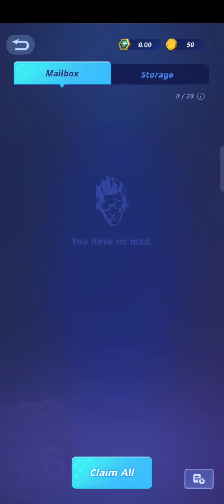เกม ⭐ Golden Bros ⭐(NFTs) เปิด Early Access บนสโตร์ฟิลิปปินส์ทั้ง 2 ระบบเเล้ว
เกม P&E 3v3 Real-time Brawl Battle เล่นได้ทั้งมือถือและ PC พัฒนาโดย Netmarble F&C ด้วยรูปแบบการเล่นที่ไม่ซับซ้อนตอบโจทย์ตาม Concept Free to Play & Play to Earn ภายในเกมมีทั้งโหมด Team Brawl Battle, Daily Drive, Hot mission Event, ระบบอัปเกรดตัวละคร, ร้านค้า, NFTs ฯลฯ

ขอฝากติดตามช่องด้วยนะครับผมเเละกดกระดิ่งด้วยเพื่อได้รับการเเจ้งเตือนนะครับช่วยติดตามหน่อยครับถ้าคนดูเยอะตามที่กำหนดไว้ผมอาจจะทำคลิป ep ใหม่หรือไม่ได้อัดคลิปครับถ้าเกมมันเยอะอาจจะโพสต์ในชุมชนครับถ้าเกมมันเยอะอาจโพสต์ในชุมชนครับ